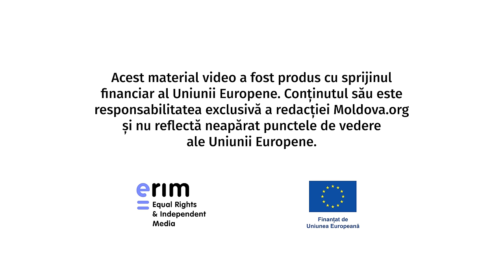„Libertatea nu e în fuga de responsabilități” | OAMENI SIMPLI | Ep.3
Libertatea nu este un subiect la care te gândești în fiecare zi, totuși mulți spun că au simțit gustul libertății doar după ce au pierdut-o. Chiar dacă libertatea poate fi diferită, ea are un lucru comun -  oamenii liberi sunt fericiți.

Șase personaje, care nu s-ar fi întâlnit într-un singur loc, în viața de zi cu zi, s-au reunit în cadrul noului episod al proiectului „Oameni simpli” pentru a povesti despre libertatea lor.

Ce este libertatea? Pentru libertate trebuie să lupți? Un om poate avea prea multă libertate? Ea presupune responsabilitate? Cetățenii din Republica Moldova sunt liberi?

Te invităm să-i cunoști pe:

Daniel Erușevschi, fost deținut, care în prezent lucrează în domeniul IT,
Eugeniu Kroll, fost consumator de droguri, care acum este scriitor și liber cugetător,
Anastasia Morozan, victimă a violenței în familie, liberă de această „închisoare” de doi ani,
Nicolae Neghin, actor la teatrul Eugene Ionesco care a renunțat la Green Card pentru a se simți liber în Moldova,
Anatol Hristea-Stan, fost activist Hyde Park,
Anastasia Nani, jurnalistă și vice-directoare adjunctă la Centrul pentru Jurnalism Independent

Mulțumim invitaților că au dat voce poveștilor lor și mulțumim trupei Snails pentru „Cărărușa” din intro ❤️